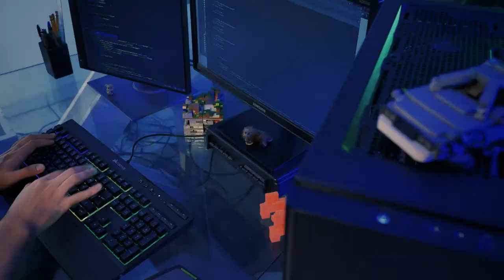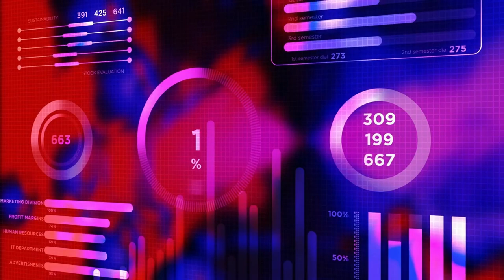Innovación estratégica, un modelo nacido en Harvard I Blog Xn - Mariano Medina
En este video, Mariano Medina, consultor y facilitador de Xn nos cuenta sobre la fórmula de las Tres Cajas: la transformación de la organización con un modelo creado en la universidad de Harvard.